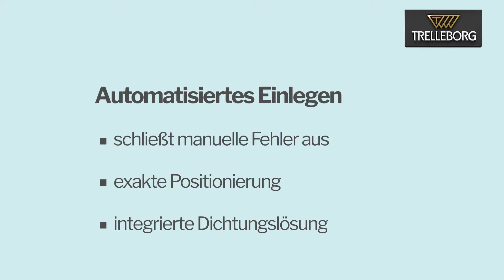Power-Lock & Sewer-Lock ©Trelleborg. All rights reserved.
Automatisiertes Einlegen